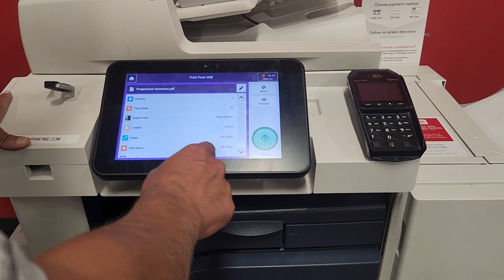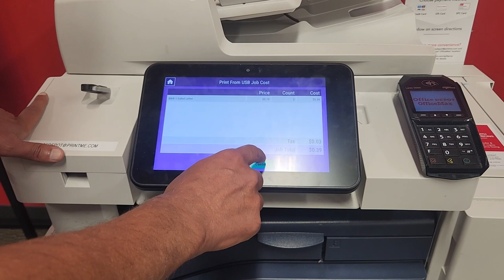رحلة الصيف, موسم الهجرة الى شمال امريكا وكندا, رحلة ممتعة ولكنها لاتخلو من المصاعب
وابتدأت رحلتي الى شمال امريكا بعد ان قضيت الشتاء في ولاية فلوريدا الدافئة وفي هذه الفديو سنتعرف اكثر على حيات البيت المنتقل والمصاعب التي ترفقها ومتعة السفر وزيارة امكان جديدة في كل موسم اتمنى ان تنال الرحلة اعجابكم